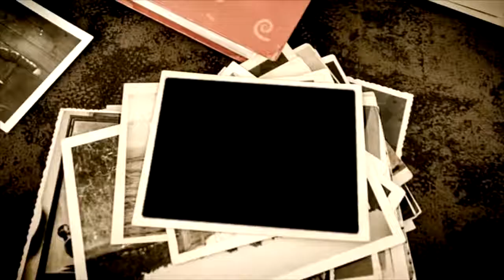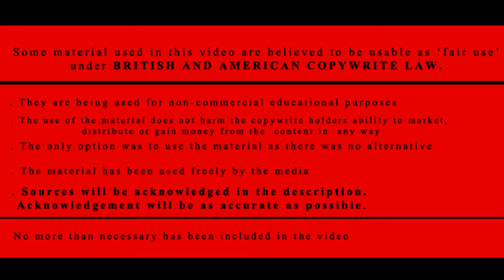10 Secret Places You Can Never Visit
top 10 places secret on maps and  you're not allowed to see their locations. they censored, banned and you won't believe.